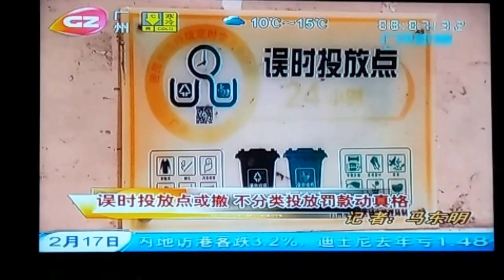中國公民環保意識差，垃圾不分類投放將面臨罰款